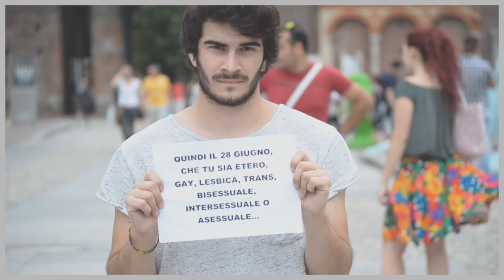DICONO CHE: smentiamo i pregiudizi sul pride (1/4)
Cosa dicono tutti del pride? Ma è davvero così?
Video realizzato da WAND - collettivo LGBT Benevento
per promuovere la partecipazione al gay pride e smentire i pregiudizi più comuni su questa manifestazione.
Riprese e montaggio: Davide Calcagnile
La canzone è Duri come me di Levante. Non possediamo i diritti
English subtitles too